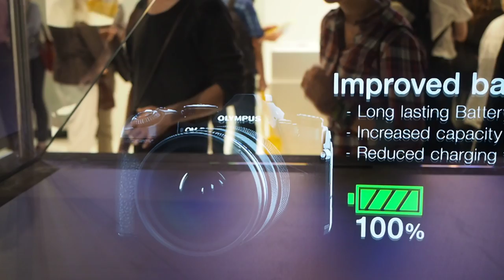P9217796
Photokina 2016 Virtual Olympus E-M1 MK II